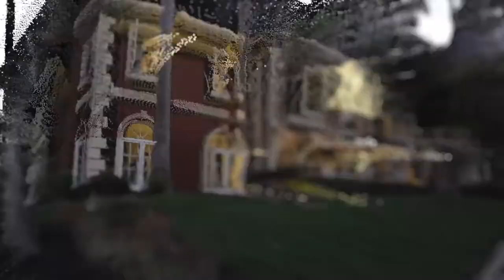Khrista Jarvis Team - 1657 Via Romero, Alamo - Property Video (2020)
This exquisite, custom home resides in the prestigious neighborhood of Jones Ranch in Westside Alamo. This one-of-a-kind property offers nearly 6,000 sqft of highly upgraded finishes throughout including a grand entryway with a luxurious 4 -tier crystal chandelier and dramatic curved staircase, gleaming hardwood floors, floor to ceiling Palladian windows, beautiful crown molding, custom millwork and upgraded lighting. The remarkable open floor plan invites you into an impressive family room with a brick fireplace, box beam ceilings and french doors leading to a covered patio. This home is sure to impress with the expansive formal living room, elegant dining room, and private study, perfect for working from home. The beautifully appointed Chef’s kitchen boasts Carrara marble countertops, stunning white cabinetry, high-end stainless steel appliances, a large island with stainless steel top, breakfast bar, and opens to a light-filled dining area.

The luxurious master suite features a sitting area with a gas fireplace, two walk-in closets, and french doors leading out to a tranquil balcony overlooking the backyard. The gorgeous spa-like master bathroom boasts Carrara marble throughout, modern vanities, a stunning stand alone clawfoot tub and a separate glass enclosed shower. This home offers an additional wing with a second master suite, perfect for in-laws or guests. An entertainer’s backyard features a glistening pool and spa, charming brick covered patio, and lawn area, all surrounded by lush mature landscaping. Additionally, this home is almost completely energy neutral with 50 solar panels which includes charging one electric car. Almost everything electrical in the home has been converted to high-energy efficiency including new pool pump, pool heater, and all LED lights inside and out. Close to award-winning schools, parks, Iron Horse trail, Las Trampas hiking and just a short drive to the freeway, shopping and restaurants. This is a rare opportunity to experience Westside Alamo living.